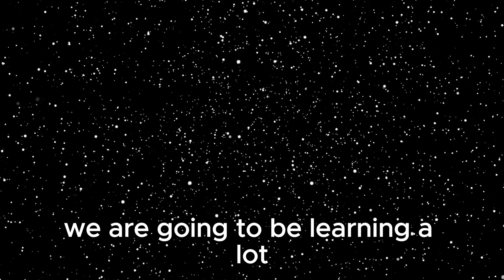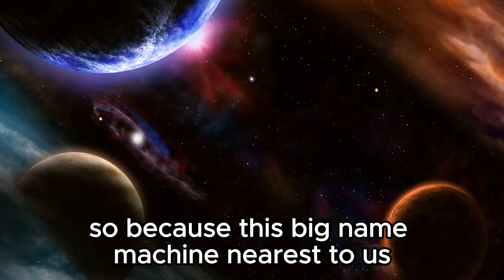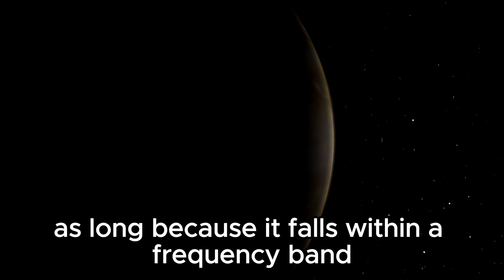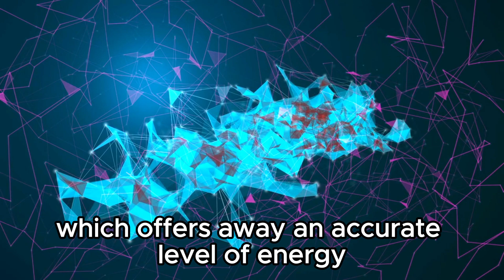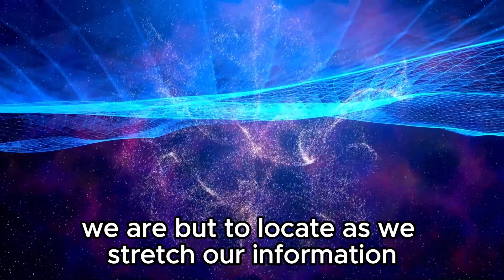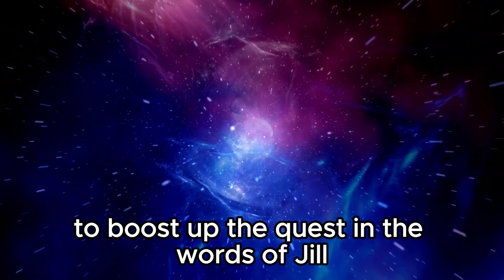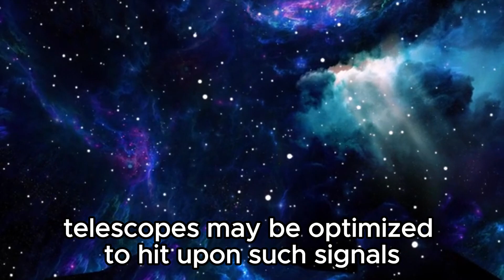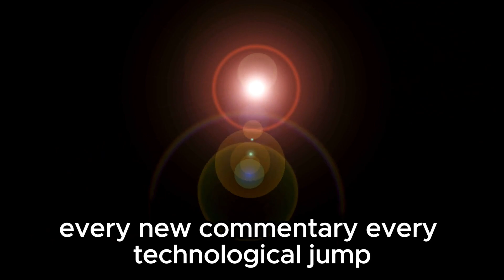Joe Rogan: James Webb Telescope Just Observed City Lights 7 Trillions Miles Away!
🌌 Prepare to have your perception of space expanded! The James Webb Space Telescope has captured something truly remarkable: city lights shining from a mind-boggling distance of 7 trillion miles away! Join us as we delve into this groundbreaking discovery and explore what it means for our understanding of the universe. Could there be civilizations beyond our wildest imaginations? Watch now to uncover the secrets hidden in the depths of space!